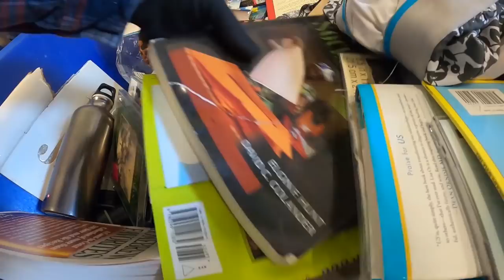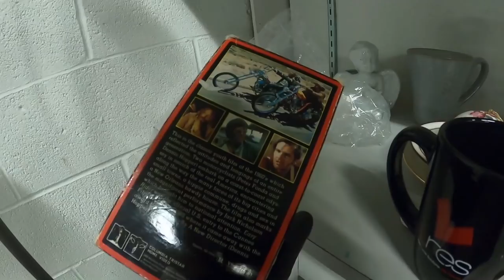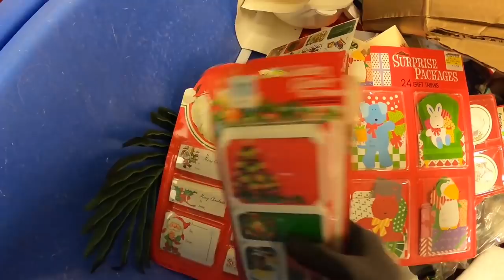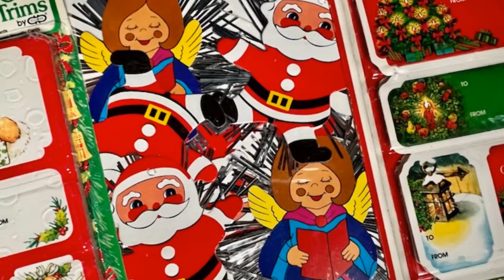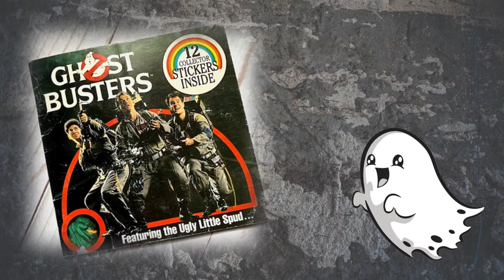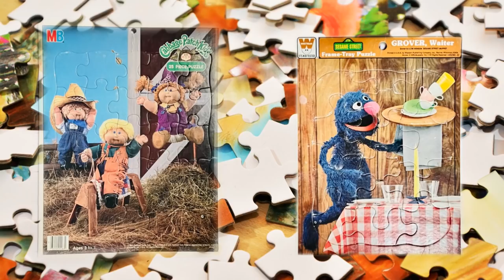Thrifting At Goodwill For Fun!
Sometimes it's more about what you can find at the bins, not what it's worth!